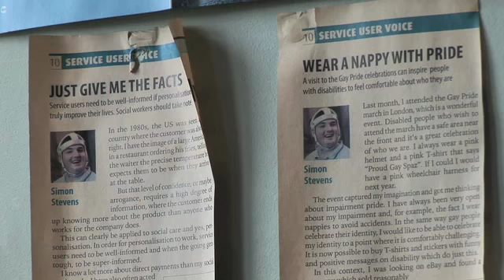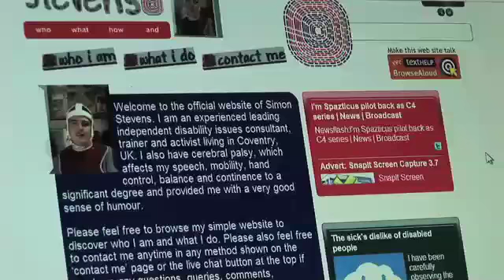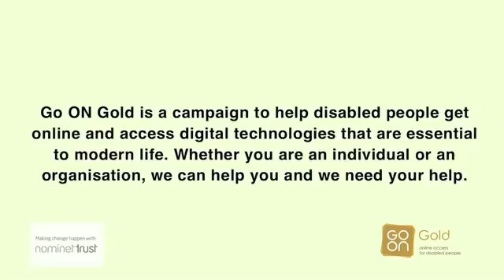Go ON Gold: Simon Stevens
Simon Stevens, Disability Consultant, Trainer and Activist, talks to Go ON Gold from his home office using a "Lightwriter" text to speech aid, surrounded by his press cuttings and many national awards.

"I believe that the internet and other technology has been fundamental for the liberation of many disabled people, especially those with significant impairments.

"I believe I would not be able to do a fraction of what I am able to do now without the internet. Second Life has enabled me to meet people from all over the world, interact with them, and make a difference to people in places I have never heard of through my virtual disability-themed nightclub called Wheelies which has been amazing.

"Cost is always a factor, and finding someone to repair my machine when it breaks down on a Sunday morning. I have been brought up with a computer as my main way of making a contribution as the difficulties are less than using pen and paper. I am proactive as I will contact the makers of hardware and software to suggest ways it can be improved as it is often the biggest things that can make the biggest difference.

"I always believe things will always improve and a feature I dream about will be just a matter of time.

"I believe the next big thing will be the wireless integration of anything and everything electronic like washing machines and microwaves with personal computers, tablets and mobiles so we can control our homes like never before which will benefit many disabled people, and indeed everyone."

Go ON Gold is a campaign to help disabled people get online and access digital technologies that are essential to modern life. Whether you are an individual or an organisation, we can help you and we need your help.

Spread the word, embed this video, join us. Pass it on.

CREDITS:
Film by Catch21 Productions.
The campaign is supported by Nominet Trust - making change happen.